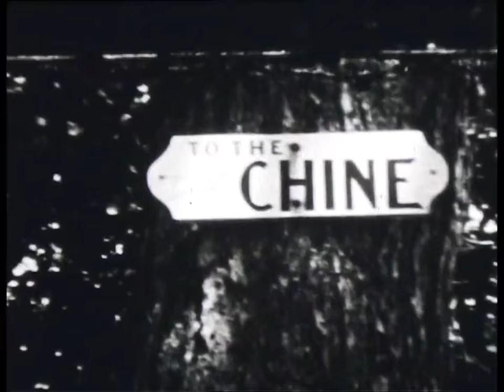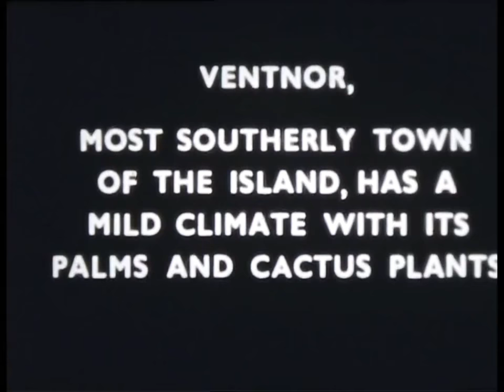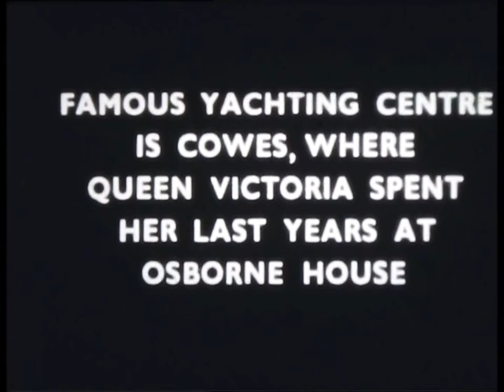Isle of Wight Travelogue (1950s ) 8mm cine film ft Shanklin, Ventnor, Needles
Isle of Wight travelogue from the 1950s shot on 8mm cine film. Featuring Shanklin, Ventnor, The Needles, Carisbrooke Castle and Cowes

Found this reel on the bus a few years back, I reported it to the police and they ended up handing it back to me, I've searched for the owner and cannot find anyone whom owns the rights.